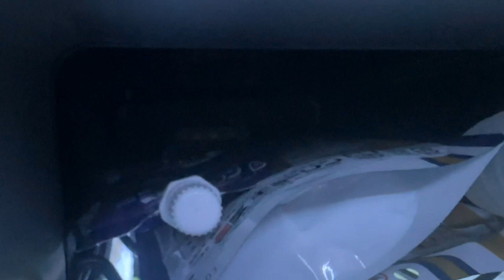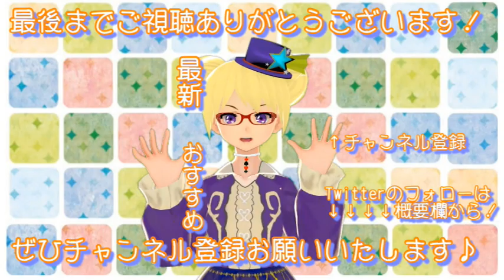りんとの動画の撮り方って？【りんと日記】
【楽曲提供】
・DOVA-SYNDROME
・魔王魂